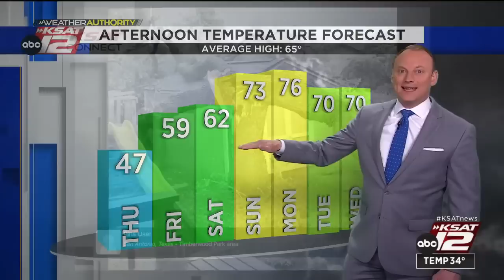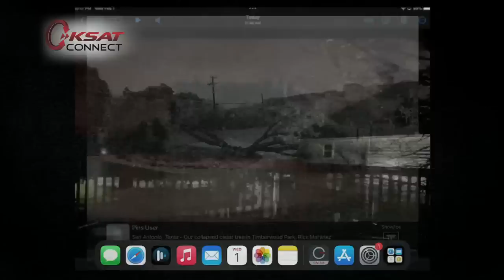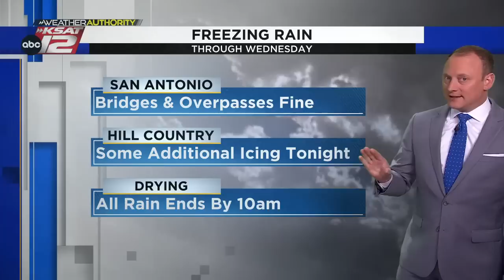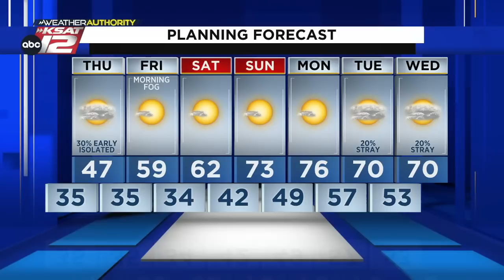KSAT 12 News Nightbeat : Feb 01, 2023